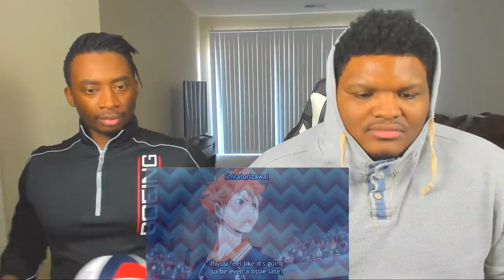TSUKKI/TWOSKI COMING BACK?! | Haikyu Season 3 Episode 8 | Reaction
Because Tsukishima's hand was injured, Karasuno's block isn't as strong, so they decide to go after Shiratorizawa with forceful attacks. Meanwhile, Hinata's play finally makes Ushijima feel like he's worth playing against.

-Double Dragon